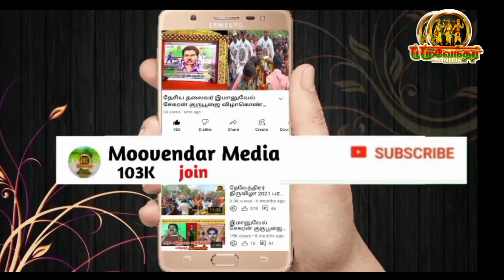தேவேந்திரர்_தேவர் அரசியல் சூழ்ச்சி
தெரியாமல் திரியும் இந்த இரு சமுதாயம் பகுதி_2